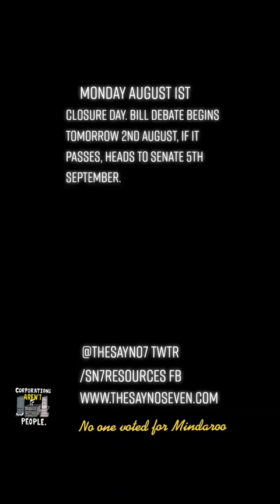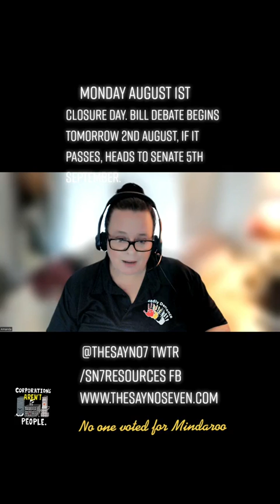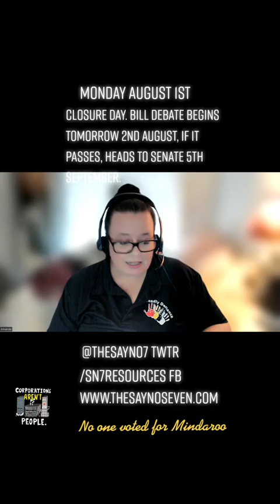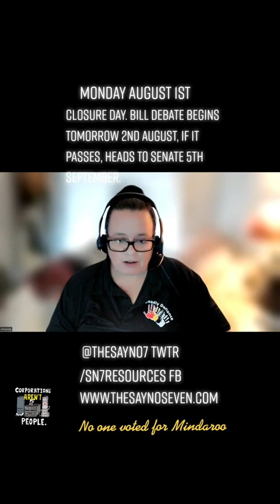Aug' '22 Monday 01 August. Debate HoR tomorrow.